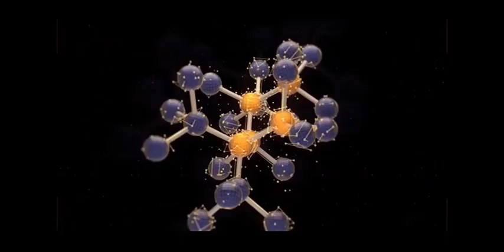GK Hair Professional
GKhair is a US based luxury haircare brand, have a presence in more than 85 countries.

GKhair products are used and recommended by top hair professionals in the finest salons throughout the world. Our product portfolio is proudly represented by the industry's most respected hair stylists and educators.

A comprehensive training academy has been established in the company's Fort Lauderdale, Florida headquarters to educate stylists, salon owners and other industry professionals.

frizzy hair

keratin treatment

smoothing

hair styling products

beauty products